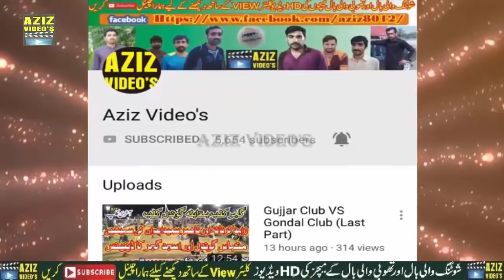Sardar Akhtar Khan, Ch Kaleem Ullah VS Ch Kamala Din Gujjar, Asjad Ali Gujjar (Part 5)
Shooting Volley Ball One Day Show Match
Kaliyal Stadium Katha Saghral Distt. Khushab 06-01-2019

سردار اختر خان بلوچ، چوہدری کلیم اللہ، چوہدری نوید احمد وڑائچ
اسجد علی گجر، کمال الدین گجر،سلیمان چیمہ، مہر خالق یار لک